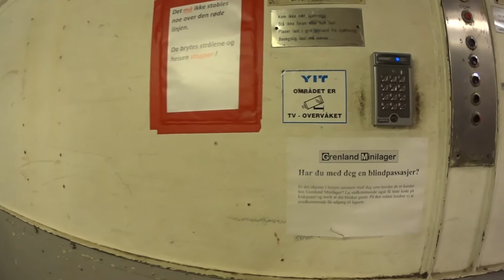Et lite krigsminne fra Porsgrunn Sanitær Porselen